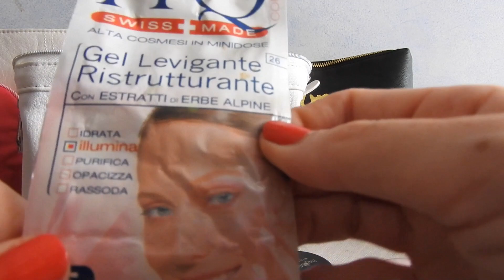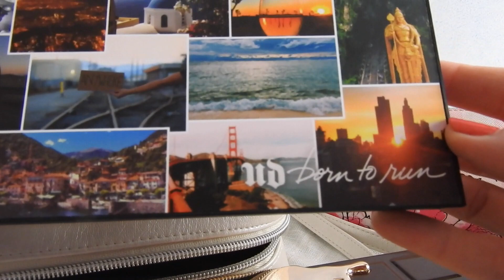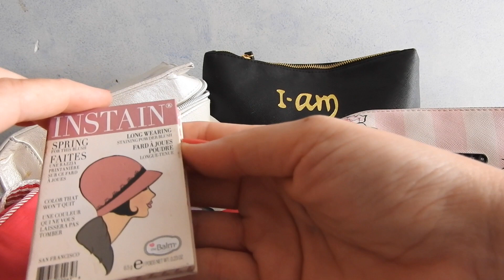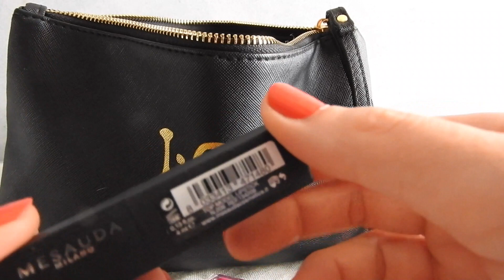LA MIA MAKEUP BAG ESTIVA. COSA MI PORTO IN VACANZA!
Ciao ragazze! Ecco l'attesissimo video sulla mia makeup bag e su cosa mi porterò in vacanza! nonostante abbia cercato di portarmi poche cose non riesco a rinunciare al makeup che mi piace e che voglio provare! Spero vi piaccia questo video e che vi tenga  compagnia in quest'estate caldissima!

Manuela Rodriquez
Napoli